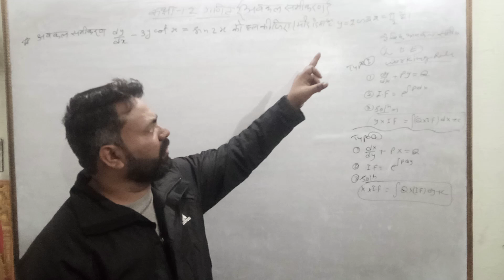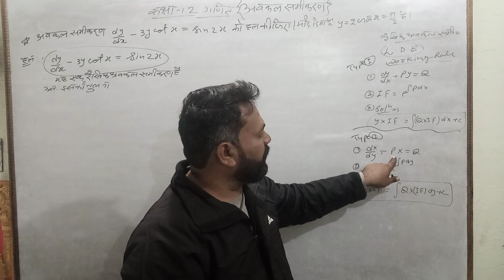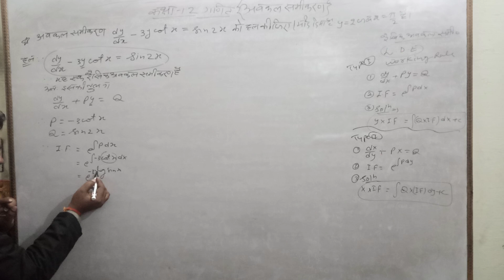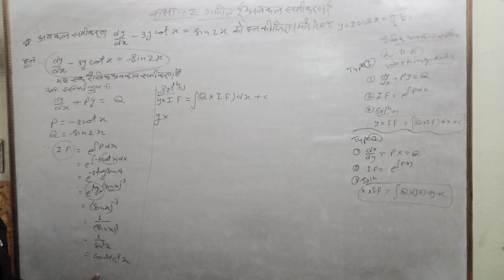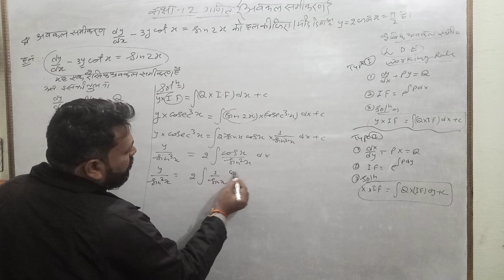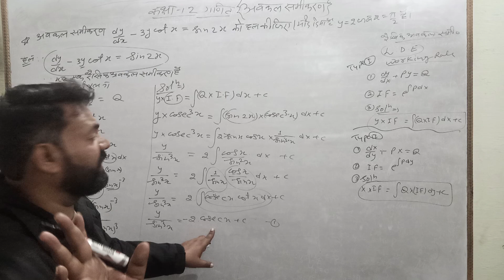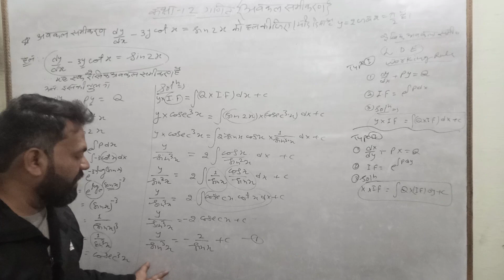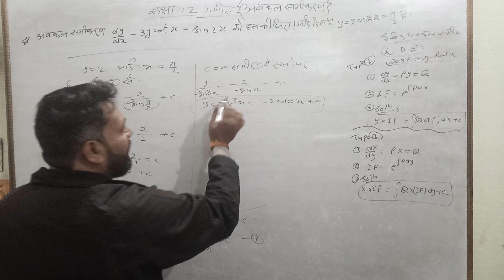CLASS -12 (MATHS)//अवकल समीकरण//अब आपके 8 marks पक्के// by-PATEL SIR